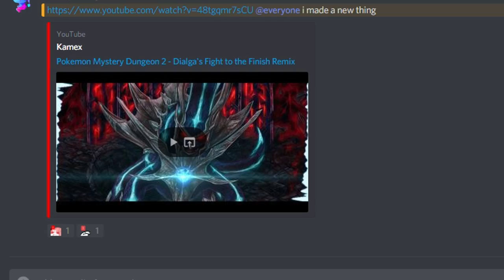KAMTROPOLIS DISCORD SERVER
I know I made one 4 months ago, but this is just to let new people know!